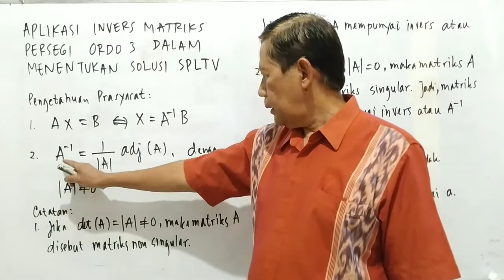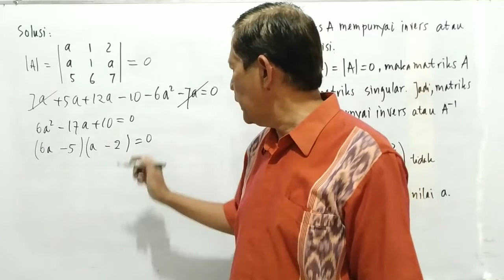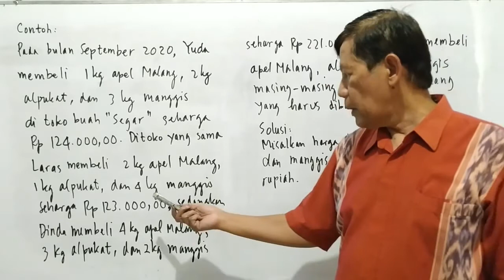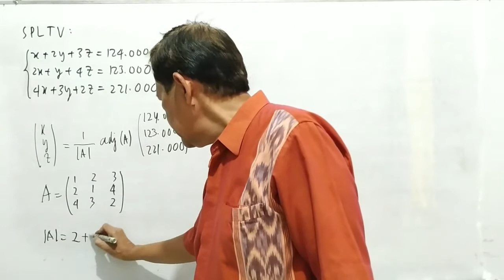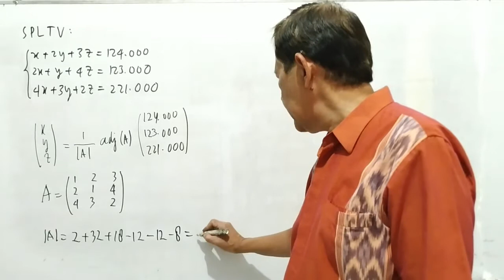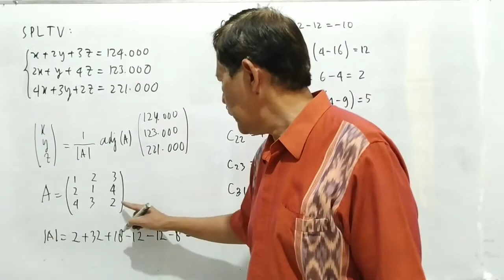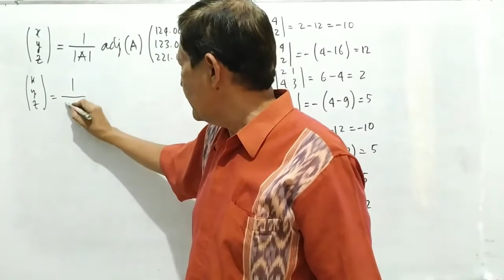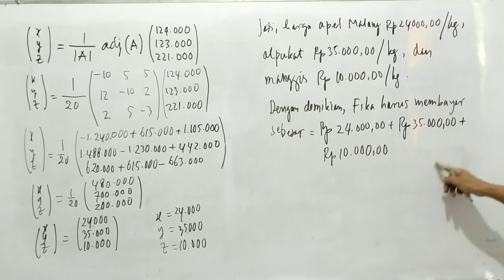#6 Aplikasi Invers Matriks Persegi Ordo 3x3 oleh Husein Tampomas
Video ini membahas tentang aplikasi invers matriks persegi ordo 3x3. Video ini diharapkan dapat memudahkan siswa dalam menguasai topik determinan matriks ordo 3x3.

Semoga Bermanfaat.